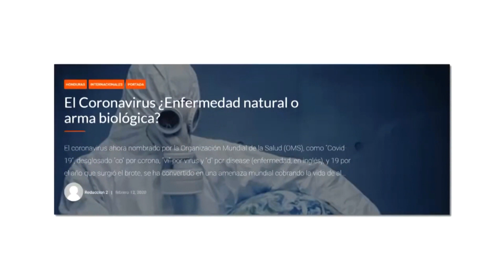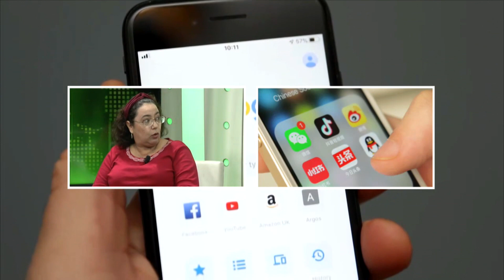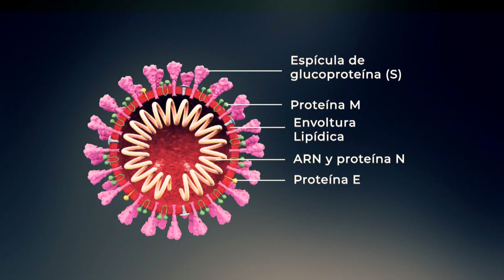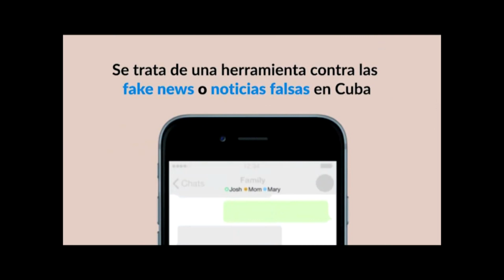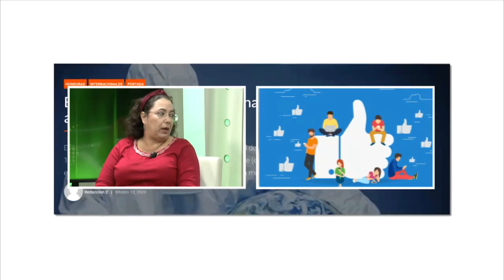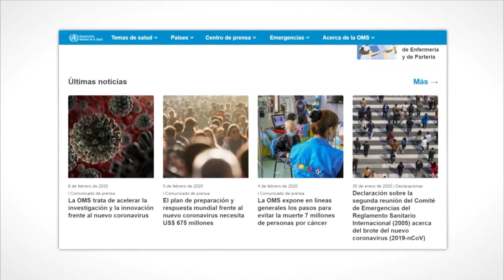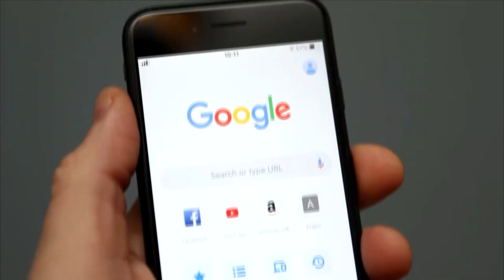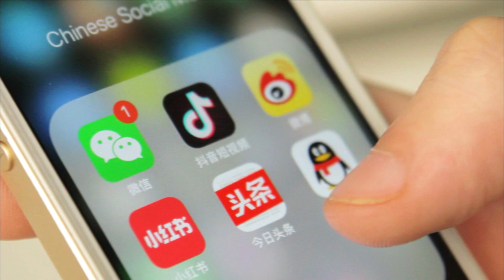COVID-19: la pandemia acompañada de fake news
EnVivo CubaAlerta 🔴| Muchos han sido los engaños generados en el ecosistema de Internet sobre el NuevoCoronavirus, desde remedios caseros preventivos hasta su creación en laboratorios 🔬¿Qué papel juega el PeriodismoCientífico en estos casos? ¿Cómo desde la comunicación podemos ofrecer herramientas para enfrentar las NoticiasFalsas? Sobre estas y otras cuestiones conversa la periodista Krystel Aspillaga Rojo con los colegas Iramis Alonso Porro y Toni Pradas Bermello.